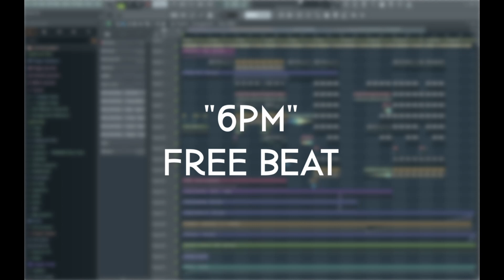Nostalgic Guitar Trap Type Beat - 6pm (128 BPM)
BPM: 128
DAW: FL Studio 21 (Producer Edition)
Free Beat: 6pm

This beat is free, so you can use it under these conditions:

If you want to use my beats for your music, then mention me in the title and in the description something like this: prod. by Kryzon

If you want to use my beats as background music then mention me in the description.